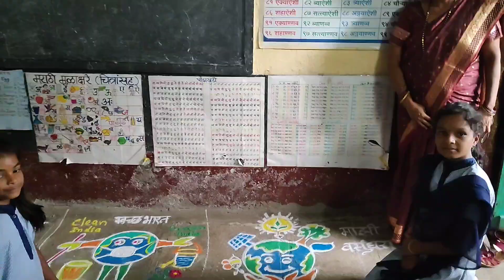रांगोळी स्पर्धा/rangoli designs/majhivasundharaabhiyan